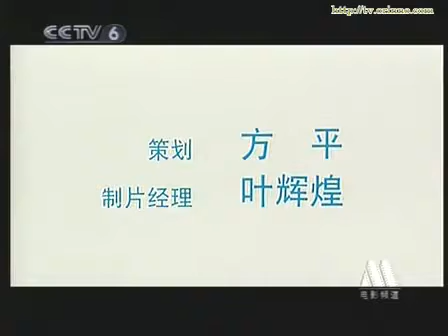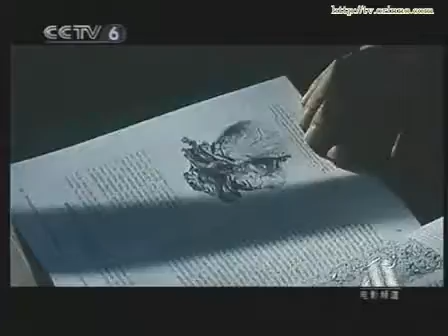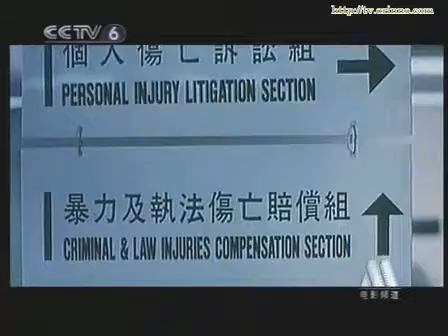【李若彤-HD】摯愛 情緣 01 高清 HD 2017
主演：尔冬升/庹宗华/李若彤导演：李国立地区：大陆/香港类型：剧情
简介：丧偶后独自养育一子一女的建筑师甘铭生与青年女教师向晴结婚了，婚后一家幸福的生活着，但好景不长，铭生发生车祸，成了植物人。向晴一肩挑起家庭的重担，警察林朗心怀内疚，暗中帮助向晴近十年。终于最后林朗对向晴表达了爱意，向晴今生今世却只爱铭生一个人。